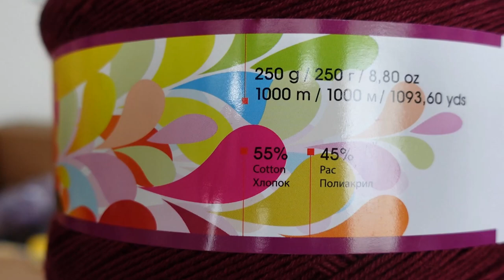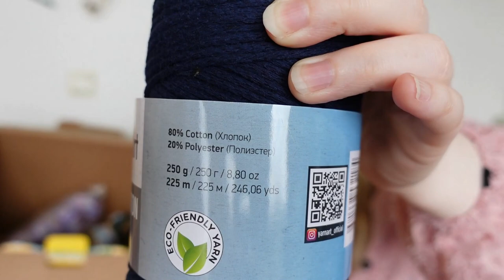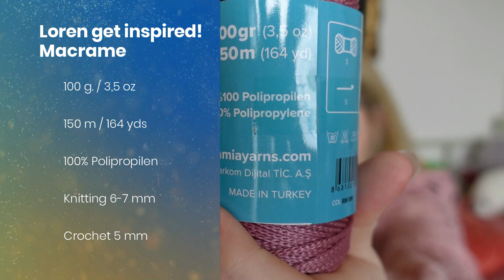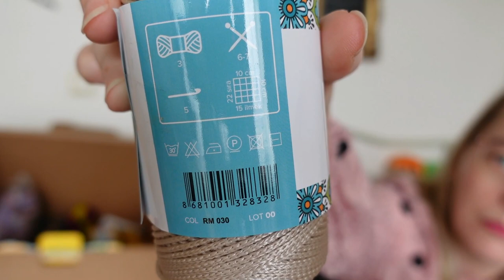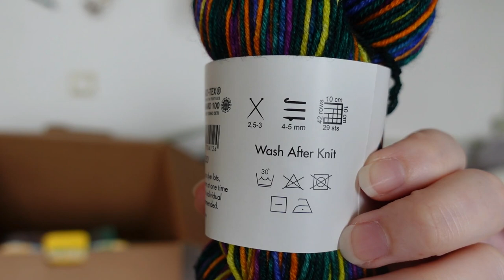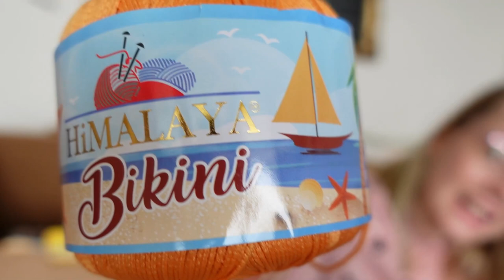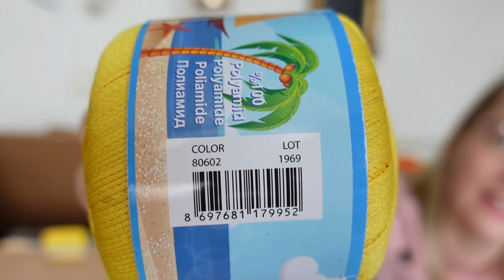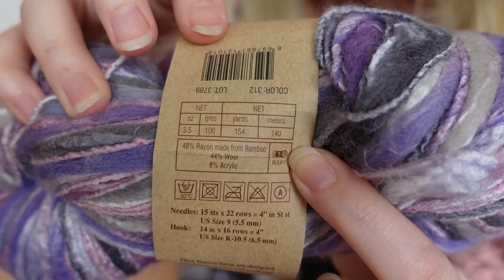Hobium Haul - August 2021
I happened to see Bag-O-Day's video the other day when she told us all about the sale happening over at Hobium. So, thank her for this video. :) Without her I wouldn't have known about the sale, thus not swooped in and bought the yarns that I've been eyeing for months!